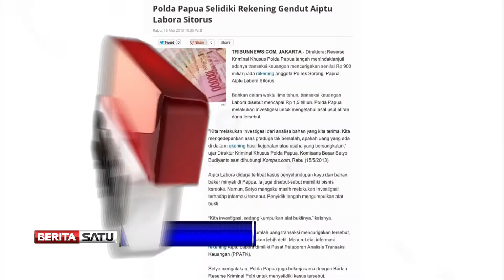Top Stories Prime Time BeritaSatu TV Jum'at 17 Mei 2013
1. Saksi penting Hadir di sidang kasus impor daging
2. Mentan sangkal sering bertemu Fathanah
3. KPK kembali memeriksa model Vitalia Seshya
4. Dialog : Serahkan Aiptu Sitorus ke KPK

BeritaSatu dapat disaksikan lewat live streaming di BeritaSatu.TV, di FirstMedia Channel 6 dan HD Channel 301, Telkomvision Channel 150, Skynindo Channel 47, Aora TV Channel 92, BeritaSatu.com serta Youtube.com/beritasatu. Dan kepada semua pemirsa kami di Manado, Sulawesi Utara, kami sambut hangat telah bergabung dengan BeritaSatu di TV Manado, Channel 49.